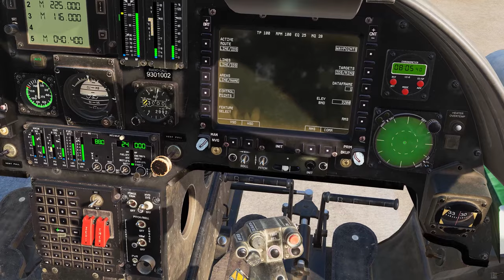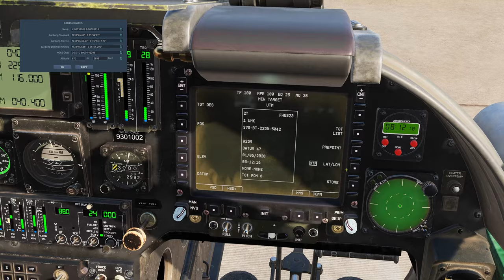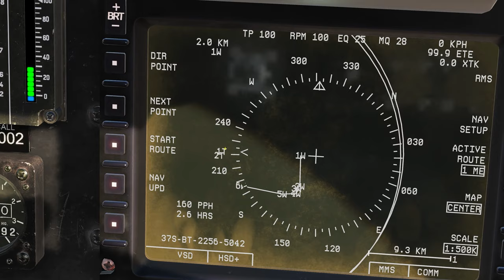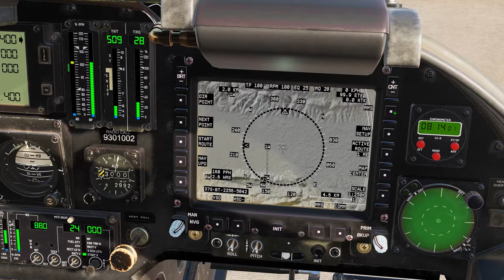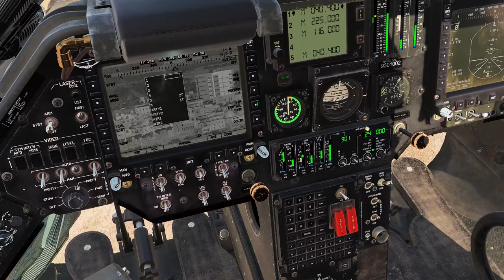DCS Tutorial - Waypoints, coordenadas de alvos e navegação do OH-58D Kiowa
Aprenda como colocar waypoints, inserir coordenadas para alvos e como navegar com o helicóptero OH-58D Kiowa no simulador DCS World.

00:00 Introdução
0:49 Configuração tela de navegação
4:34 Como adicionar waypoints
7:50 Como colocar coordenada de alvos
11:34 Navegação
12:17 Localizando alvos
14:32 Finalização

Fluffy
Otávio Cavalheiro
Beatriz
Pixy
Filipe Fibra
Aero Noia
LiexTV
VOODOO

Agradecimentos aos meus ALAS Membros do Canal:

Sr. Seben
Dan Redfield
Handrey Zoz
Alex Nascimento
Rafael DSR
Laís
Matheus Prohc
Nox_Player
Skrulax
Red Camarada
Rafael Supertramp
Ed Willian Junior
Danniel Borges

MEU PC:

2x pentes memória ram Asgard 16gb 320mhz xmp2.0 overclocking